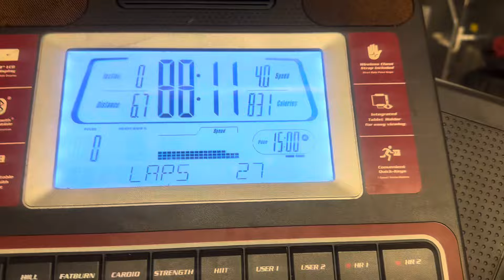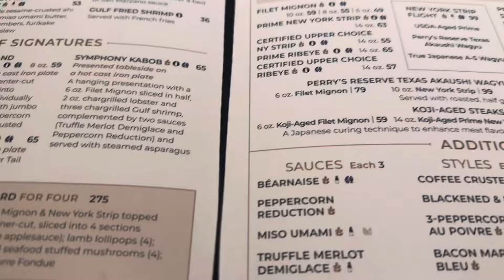**Accountability** Intermittent Fasting What I Eat in a Day// FAST with me// 60 LBS weight loss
Welcome back sweet friends and family. Just in case you’re new, I’m Dr. Erika and I share what I eat in a day OMAD/intermittent fasting vlogs and weight loss motivation. I’ve been a daily intermittent faster since June 2018. I’ve lost and kept off 60 lbs for over 4 years now. I also exercise everyday. I’d love for you to join me on this journey as I share my story.

Apple Pie Oatmeal:
1/2 c water
1/2 c rolled oats
1 medium apple
powdered peanut butter
cinnamon

Taco Soup
***(customize it to your liking)***
1 can pinto beans
1 can black beans
1 can corn
1 can diced tomatoes
impossible meat
1 taco mix packet

Join our Facebook Accountability Group!

Books:
The Every Other Day Diet (Krista Varady)

The Alternate Day Diet (James B. Johnson)

Delay, Don't Deny (Gin Stephens)

Amazon Storefront: